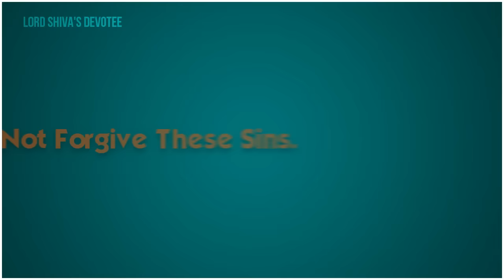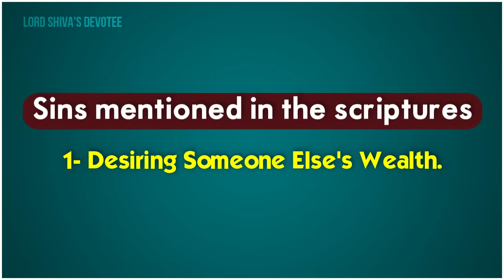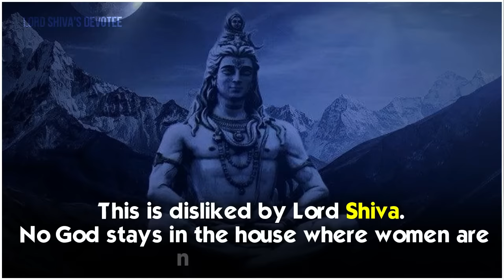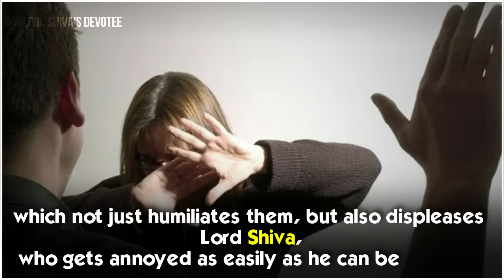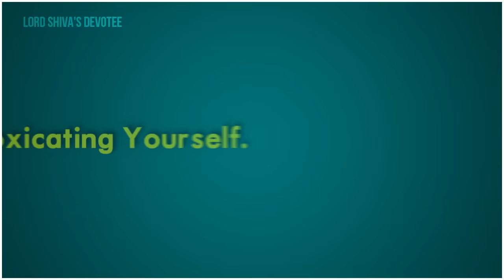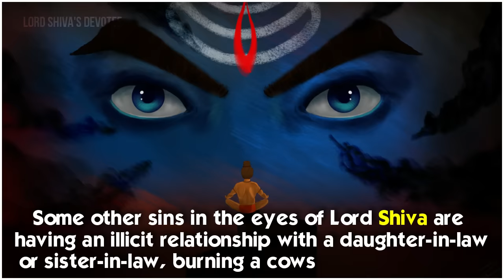11 sins which Mahadev won't forgive. ||Lord Shiva's Devotee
Shiva Does Not Forgive These Sins.
Lord Shiva is known as the deity who is pleased with minimal offerings. Even if you offer water to the Shivalinga everyday, this is sufficient to please Lord Shiva. this is sufficient to please Lord Shiva. Outwardly ferocious, Lord Shiva is very innocent inside. That is why he is also known as Bholenath. However, there are some sins which Lord Shiva never forgives. Hinduism mentions some major sins, which can be committed either by thoughts, speech or action. Hence, it is not just the wrong actions that are disliked by Shiva, but the thoughts as well.
Sins mentioned in the scriptures-
1- Desiring Someone Else's Wealth.
Never try to misuse another person's money. Never forget to repay the money you owe someone. One should never eye another person's money. This results in Shiva being displeased.
2- Desiring Someone Else's Wife.
Trying to disturb the married life of another person is considered as a grave sin by Lord Shiva. Neither should one desire to possess the wife of another nor should he try to create problems in their relationship in any other way.
3- Plotting Evil Plans Against Others.
Even aiming for the evil of others is disliked by Lord Shiva. Those who plot evil plans against others or try to destroy the happiness of others are never appreciated by Lord Shiva. He likes people who are as innocent as he is.
4- Desiring To Walk On The Evil Path.
Some people have a particular inclination towards evil activities or creating nuisance in the society. Lord Shiva does not like these antisocial elements.
5- Insulting Women.
It is believed in Hinduism that insulting a woman makes Goddess Lakshmi unhappy because of which she might leave the house.This is disliked by Lord Shiva. No God stays in the house where women are not respected. Some people, out of ignorance, hurl dirty and unhealthy comments on women, which not just humiliates them, but also displeases Lord Shiva, who gets annoyed as easily as he can be pleased.
6- Defaming Others.
Lord Shiva likes those who are as innocent as he himself is. If somebody tries to spoil another person's dignity and respect in the society, this might enrage Lord Shiva. He considers it a sin if you try to defame a person. Using lies against others and spreading rumours is wrong in his eyes. Talking behind the back of a person is also included in this.
7- Consuming Certain Things.
Actions such as killing animals for consumption is another sin in the eyes of Lord Shiva as per Hinduism. Killing animals for consumption is believed to displease him. Violent actions like this are not liked by Shiva.
8- Intoxicating Yourself.
Lord Shiva does not like it when his devotees become addicted to alcoholism, drugs, etc. It ruins one's body and hence, ruins the lives of those belonging to him.
9- Stealing.
Stealing property from a Brahmin, or from a temple or from anyone else also displeases Lord Shiva.
10- Disrespecting One's Elders.
Abusing one's parents, teachers or criticising them brings the wrath of Lord Shiva. One must also not abuse hermits as well.
11- Some Other Sins In The Eyes Of Shiva.
Some other sins in the eyes of Lord Shiva are having an illicit relationship with a daughter-in-law or sister-in-law, burning a cowshed, a forest, etc.